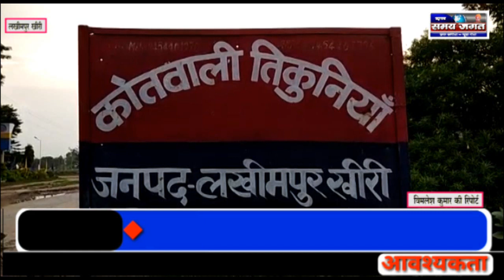लखीमपुर खीरी में पुलिस इन दिनों आशिकी में डूबी है...